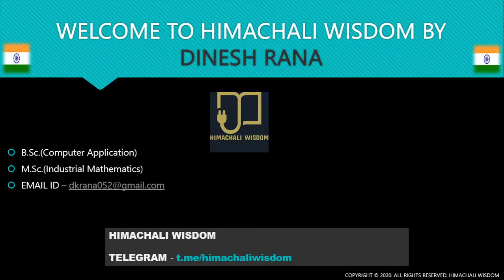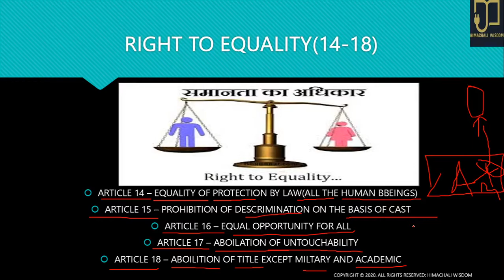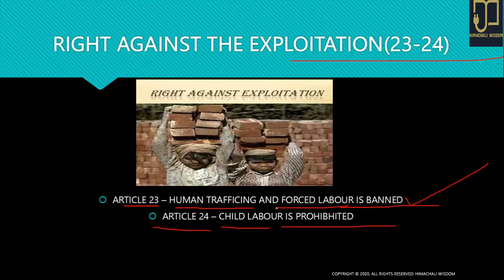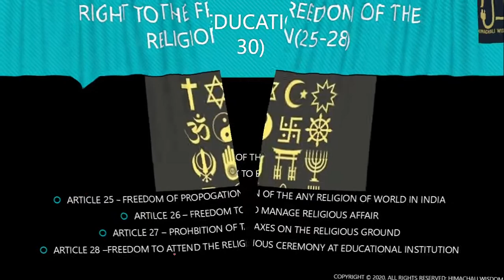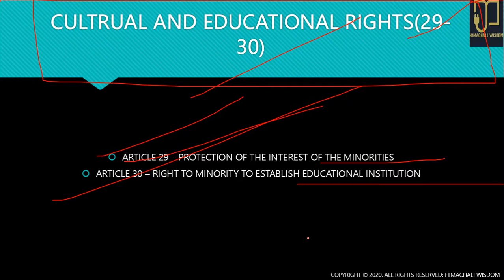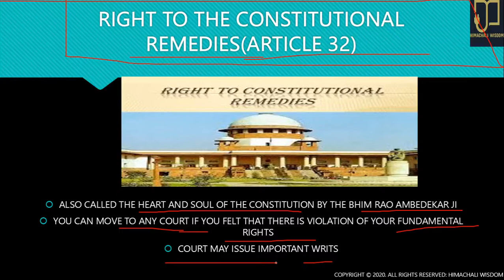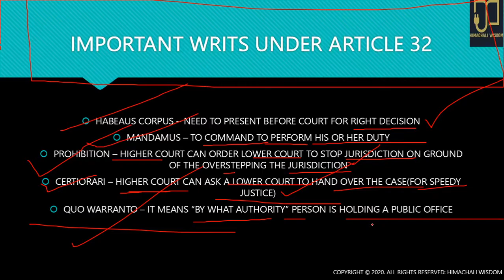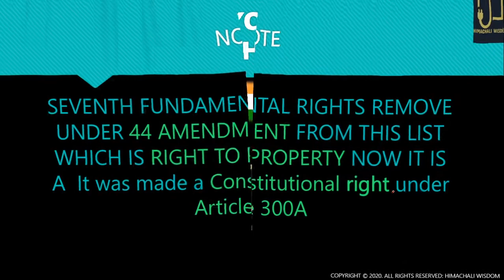FUNDAMENTAL RIGHTS AND INDIAN CONSTITUTIONAL WRITS (FOR HPSSB,HPPSC,CGL,CHSL).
This video is a summary session of the Entire  Polity of India  which is highly beneficial for the students preparing for HPSSC/HPSSB(CLERK)/SSCCGL/SSCCHSL .  After watching this video you will be able to boost up your preparation of Indian polity understanding Important Topics of your syllabus

My Telegram Link For PDF File will be

Medieval Indian history THE TUGHLAQ DYNASTY (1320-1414AD) For HPSSB,HPTGT,HPTET(LECURE 3) video is a summary session of the Entire Polity of India which is highly beneficial for the students preparing for HPSSC/HPSSB(CLERK)/SSCCGL/SSCCHSL .  After watching this video you will be able to boost up your preparation of Indian polity understanding Important Topics of your syllabus